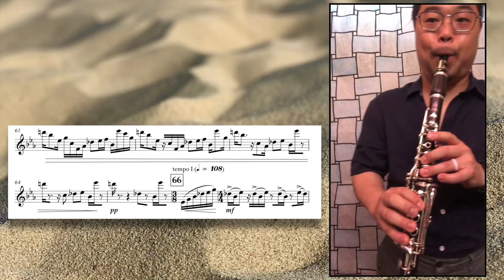Jones A Handful of Sand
Alice Jones b. 1982
A Handful of Sand for a solo instrument